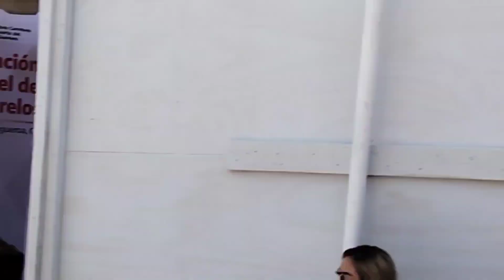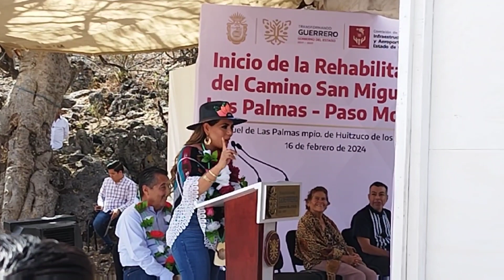Cuando haces bien tu trabajo y te dedicas al pueblo de tiempo completo, se te reconoce.